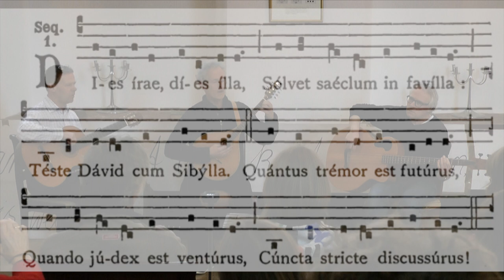Quand je menais mes chevaux boire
18th century traditional French (Bretagne) ballad.
'live' performance by Nol Jan & Stefan Duindam in 'Karel V' Utrecht/Holland during our 'café chantant'.